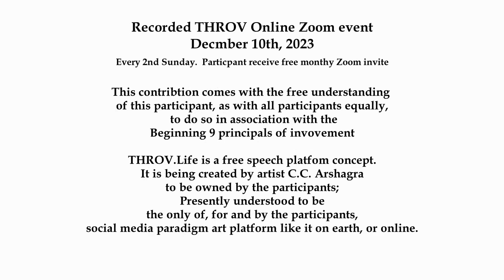THROV Kathleen Hulser - Free Speech Individual / Language Extinction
Kathleen Hulser, a top contributor to THROV's Free Speech Individual category, returns to explore the far reaches of our understandings of free speech and tackles the subject of "Language Extinction"

To participate, Become a participant
AN of, for, and by the Participants Social Media Platform Art project.
What can you do at this Open Microphone?
    Speak Freely (AKA A Free speech Individual)
    Share your art form (poets, singer/songwriters,  visionaries, etc.)
    Share and Invite others to your Free Open Microphone community
    Share inform and educate others about your Nonprofit
    Share and inform, and enlighten others about your Community group
ALL IN accordance WITH The Beginning 9 Principles of Involvement.

INVITE ANY HUMAN BEING ON EARTH
invite your friends to become a Participant.
Enter name, email, read the "Beginning 9 Principles of Involvement and send.
Free, no obligation but to be your word as do all who participate, and share your contribution to life.  Just becoming a Participant is a contribution. As is simply attending a live online event, even if just to listen. Becoming a participant is a prerequisite. No fee, no charge, no cost obligation.
WHAT IS throv? WATCH TWO SHORT VIDEOS IN FULL
Next, it is simple: Enter Name, eMail, Read the "Beginning 9 Principles of Involvement" and send.
To date there is no one who can say there is any other OPEN MICROPHONE Social Media (Living work of art) Platform concept like this on earth; virtually, physically, or legally.
Participants receive Email Invites With the ZOOM LINK the night before every Second Sunday, and a reminder about and hour before it starts.